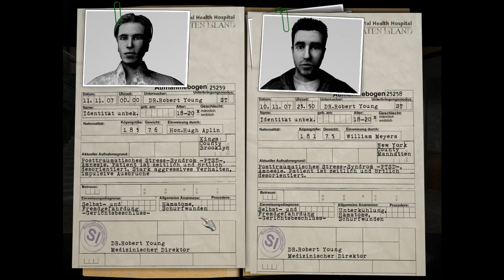Let's Play Overclocked [Part 4] - Die Patienten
» Overclocked -  Eine Geschichte über Gewalt
Point-and-Click-Adventure von House of Tales / dtp Entertainment [2007]
Offizielle Webseite: /

» Let's Play Overclocked - Eine Geschichte über Gewalt
Kommentiertes Gameplay von TRASHTAZMANI [2012]

• Du hast eine Frage und kannst oder möchtest sie nicht bei Youtube stellen? Dann frag mich auf Formspring